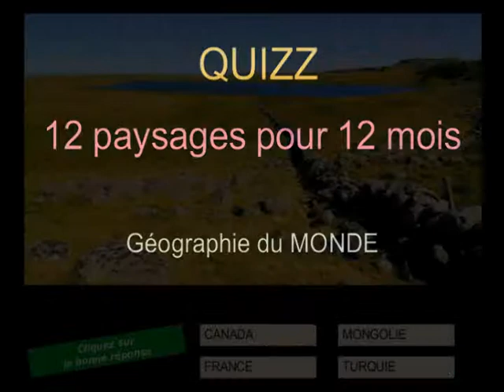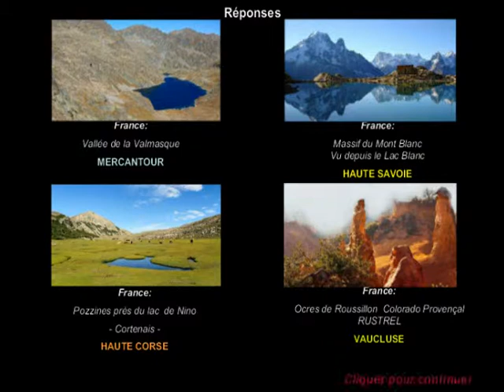12 mois 12 paysages